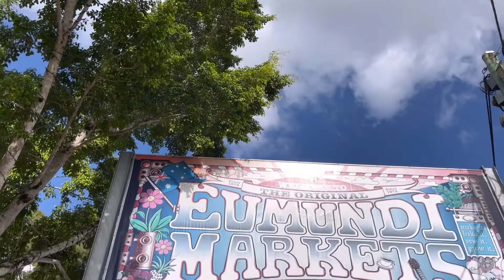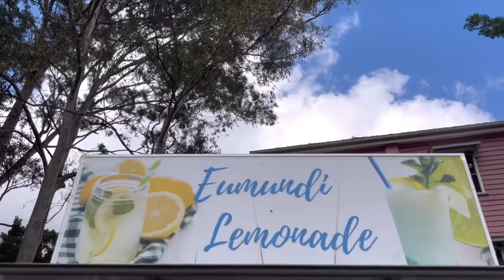Weekend vibes at Eumundi Markets￼ // Food Market // Music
Weekend vibes at Eumundi Markets. Australia’s Premier  Artisan Market.